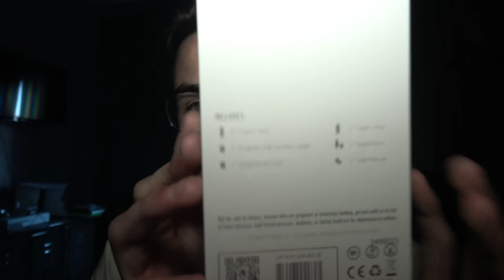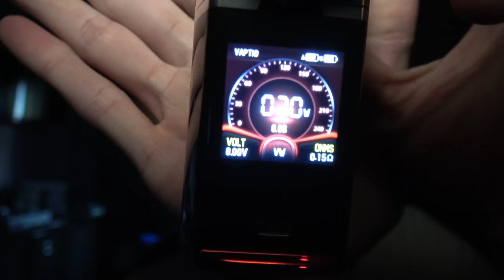Le kit Capt'n par Vaptio